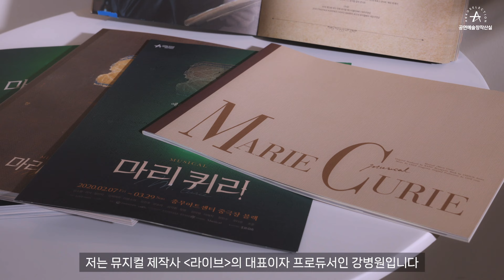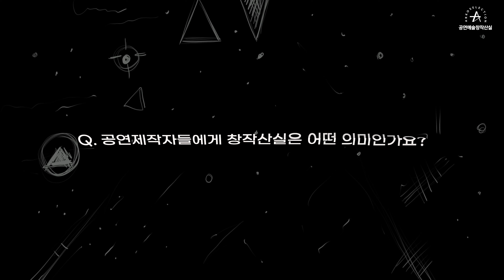창작산실의 봄을 응원해봄🌷_참여 예술가 [뮤지컬·연극]편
공연예술창작산실 15주년을 맞이했습니다!
그동안 창작산실과 함께 해주신 분들을 모시고, 특별 영상을 준비했습니다!

🎬 참여 예술가 [뮤지컬·연극]편
▶Cast
▪강병원 뮤지컬 제작사 [라이브] 대표, 프로듀서
▪최원종 극단 [명작옥수수밭] 대표, 연출

𝗛𝗔𝗣𝗣𝗬 𝗦𝗔𝗡𝗦𝗜𝗟 𝟭𝟱𝗧𝗛 𝗔𝗡𝗡𝗜𝗩𝗘𝗥𝗦𝗔𝗥𝗬

공연예술창작산실
𝗔𝗥𝗞𝗢 𝗦𝗘𝗟𝗘𝗖𝗧𝗜𝗢𝗡